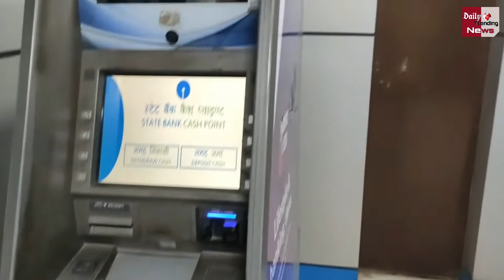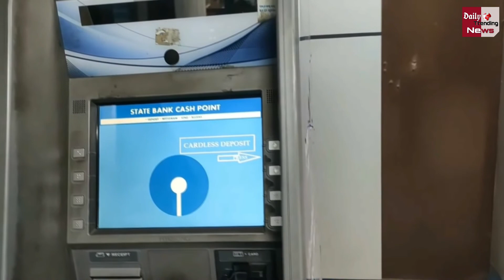बंद होंगे 2000 रूपये के नोट? | Rs 2000 Note Banned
Rs 2000 Note Banned | 2000 Note Bandi | Kya 2000 Ke Note Band Honge | 2000 Note Banned Latest News

EDITOR ►